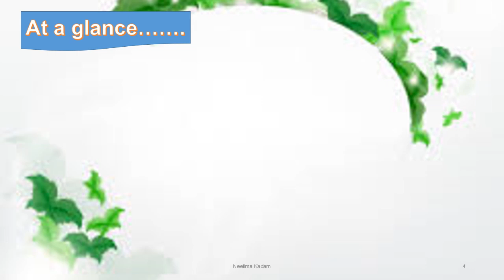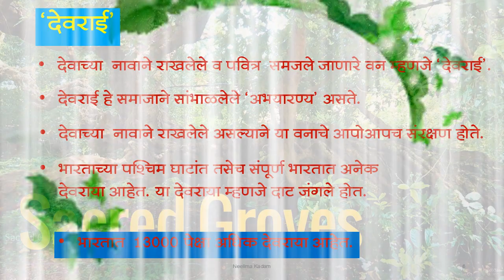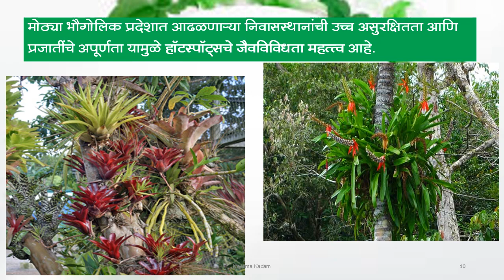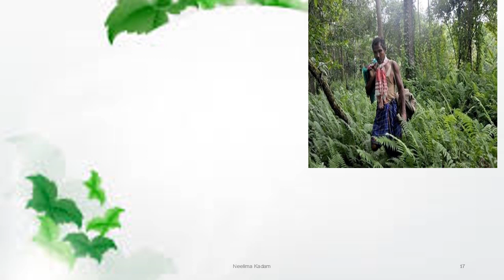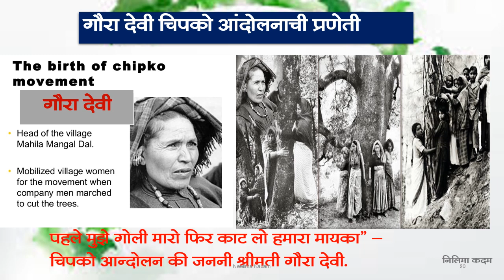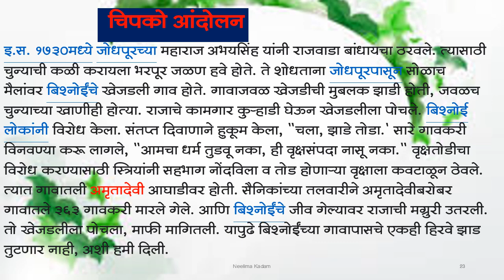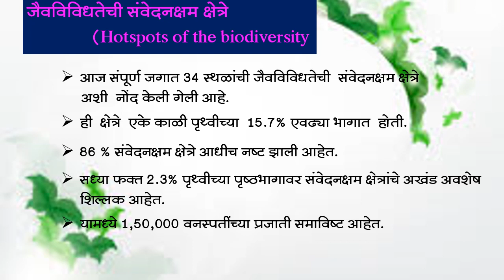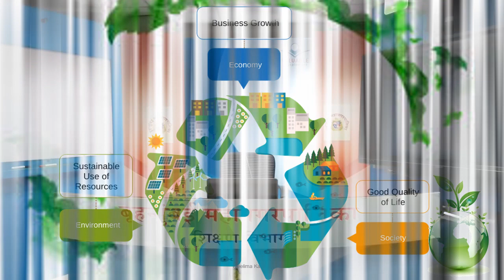BMC.Edu.Std-10th,Sub-विज्ञान आणि तंत्रज्ञान भाग -II 4.पर्यावरणीय व्यवस्थापन भाग-II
इयत्ता :- दहावी
विषय:- विज्ञान आणि तंत्रज्ञान भाग  -II
अध्ययन घटक :- 4.पर्यावरणीय व्यवस्थापन भाग-II
साहित्य :- PPT, gif
 शिक्षक :- निलिमा कदम